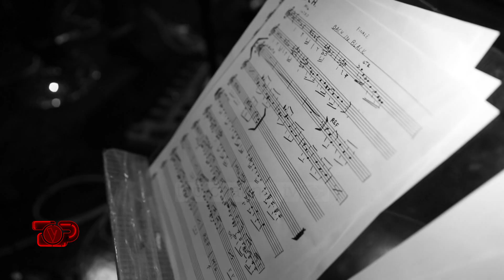Mbyllja nga stafi i The Voice Kids | Finale | The Voice Kids Albania 2019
ÇFARË ËSHTË "THE VOICE KIDS ALBANIA"
"The Voice" mban firmën e "Talpa International Productions" dhe promovon zërat më të mirë të muzikës së lehtë, që duan të lançohen në tregun muzikor. Ky kompeticion bazohet vetëm tek "zëri" i konkurrentit, gjë që e bën të dallojë nga formatet e tjera në botë.